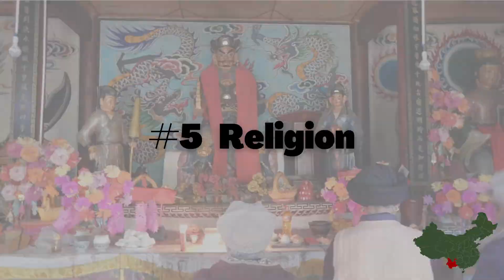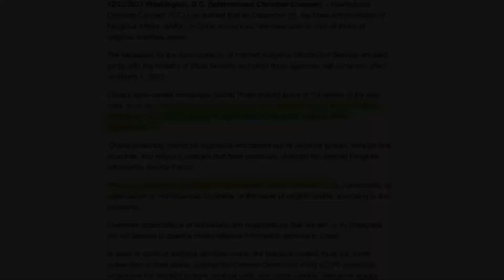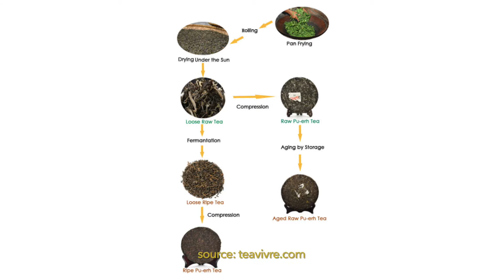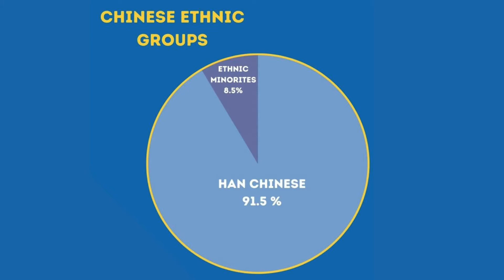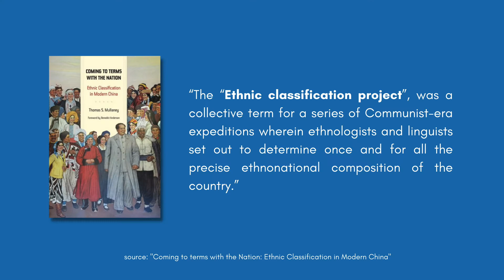5 Curiosities of Yunnan & its ETHNIC MINORITIES│China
Home to many religions, known as the SEA of China, Pu’er tea, local foods & and the origin of Ethnic Minorities. Want to learn more about it?

· Book “Coming to terms with the nation: Ethnic Classification in Modern China” by Thomas S. mullaney

CREATED BY SARA QIU
00:00 - Intro
00:21 - #5 Religion
01:25 - #4 The SEA of China: Xishuangbanna
02:16 - #3 Pu’er Tea
02:58 - #2 Local Food: Mixian rice noodles
03:58 - #1 How Ethnic Minorities came about?

Hi! This is Sara, from Spain and originally from China. I am continually exploring my mental and physical edges through raw adventures.